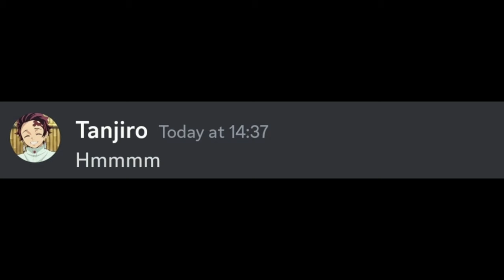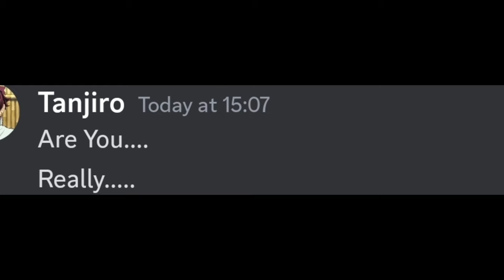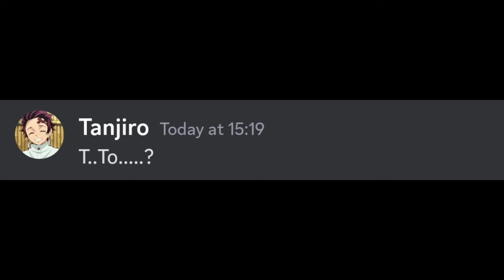If Kanao and Tanjiro played Truth or Dare...